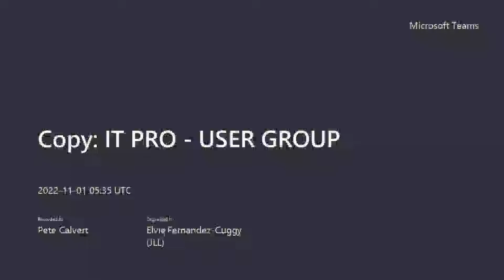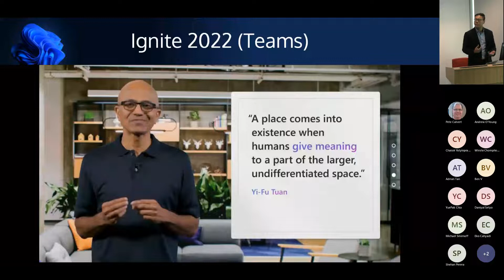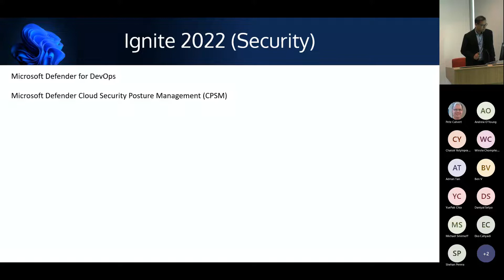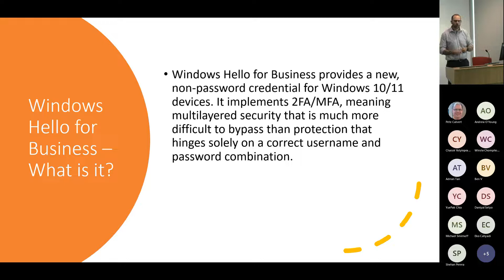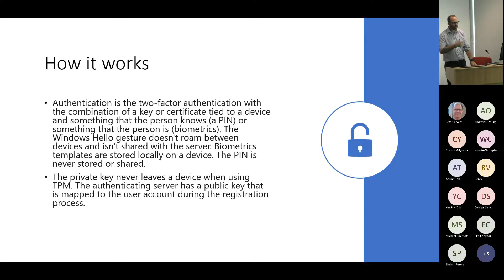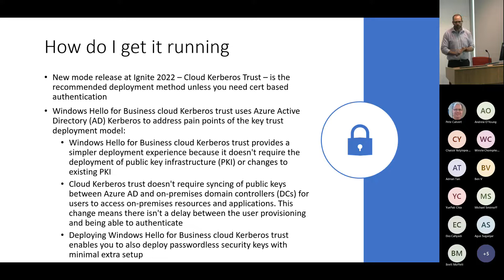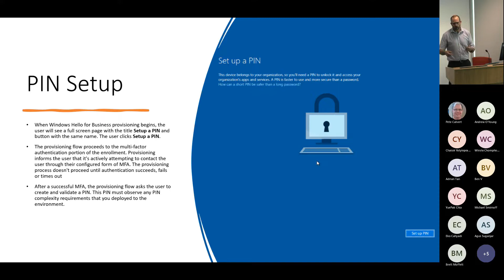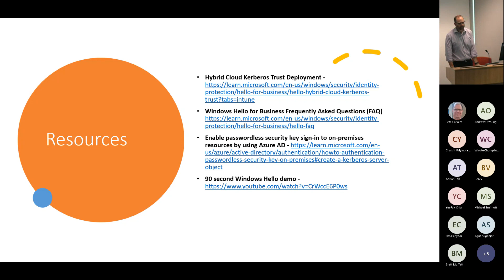The Road to Passwordless. Windows Hello for Business and Beyond - Matt Cline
"You had me at Windows Hello."

Join the AMITPC as we hitch a ride with our own Matt Cline along the way to a Passwordless destination.